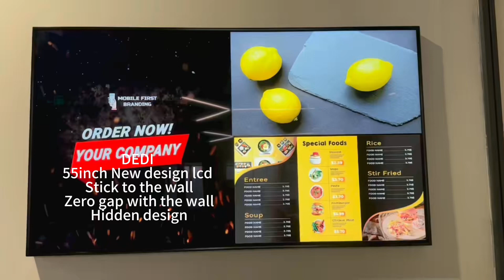New Product Android LCD Monitors 32" 43" 55" 65" Frameless Digital Display for Menu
compared with traditional wall-mounted digital saignage, DEDI display is close to the wall ,the side lines are more perfect,and the ultra-narrow is completely an art display
stick to the wall
zero gap with the wall
hidden design